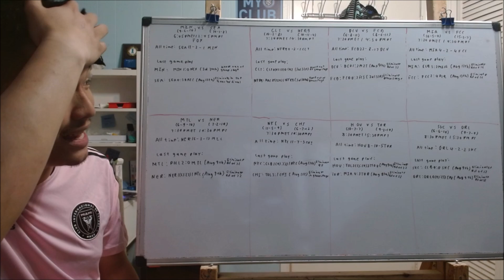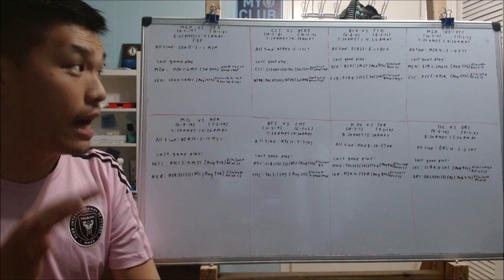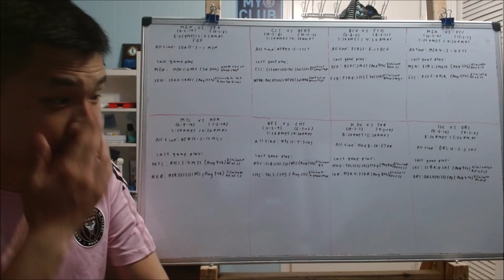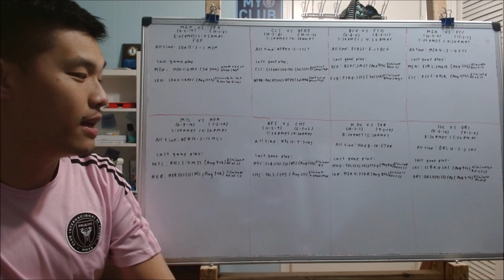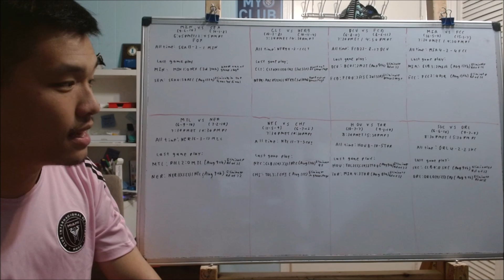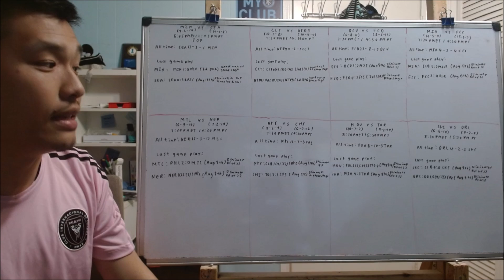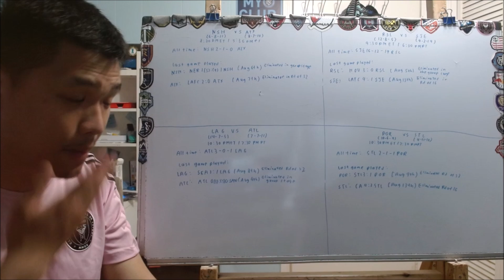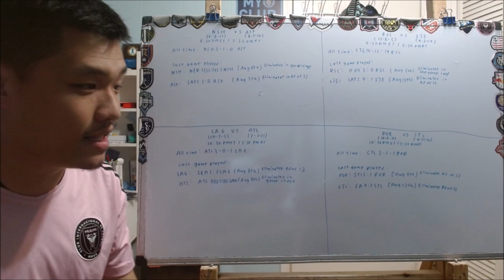Previewing MLS matchweek 28 games 12 games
With the leagues cup wrapping up this Sunday, MLS is back from it's month long break and it's time for the beginning of the stretch run starting with 12 games all happening on Saturday night

Here are the games:
Minnesota United vs Seattle Sounders
Charlotte FC vs NYRB
DC United vs FC Dallas
Inter Miami vs FC Cincinnati
Montreal vs New England Revolution
NYCFC vs Chicago Fire
Houston Dynamo vs Toronto FC
Sporting KC vs Orlando City
Nashville SC vs Austin FC
RSL vs San Jose Earthquakes
LA Galaxy vs Atlanta United
Portland Timbers vs St Louis CITY